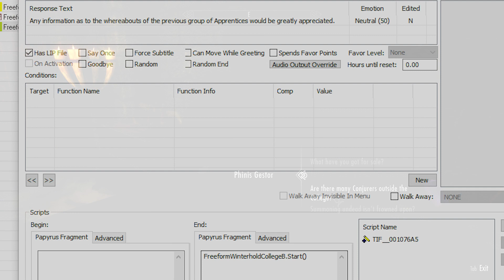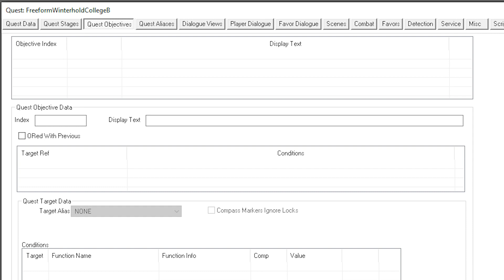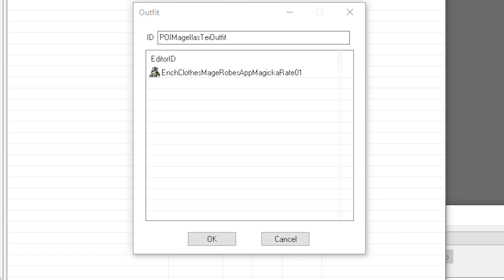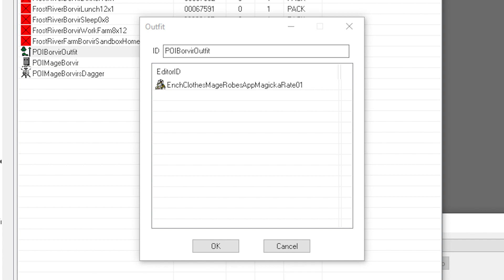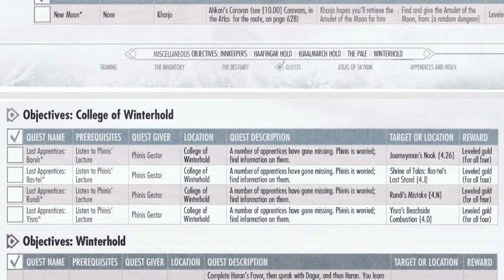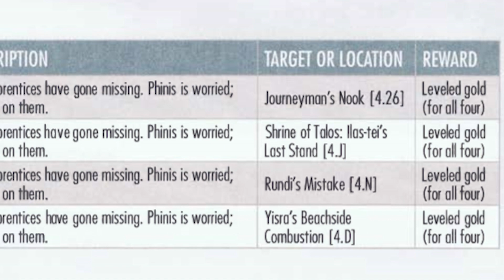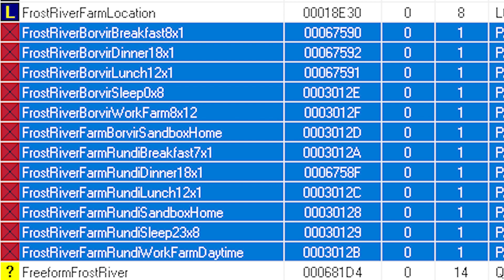Skyrim Cut Content Episode 33: The Missing Apprentices (& Supply Line)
The Missing Apprentices is a quest that had a lot of potential, and it ALMOST went somewhere, but sadly it wasn't meant to be. And of course there's cut content in the cut content. How do we get from the College of Winterhold to a removed meadery? Join me, and find out! ;)

00:00 - Intro and The Missing Apprentices
05:07 - Finding the apprentices
09:35 - A look at the Official Game Guide
11:18 - Second look at the apprentices
12:35 - Frost River Farm
14:10 - Supply Line
16:09 - Conclusion and final thoughts